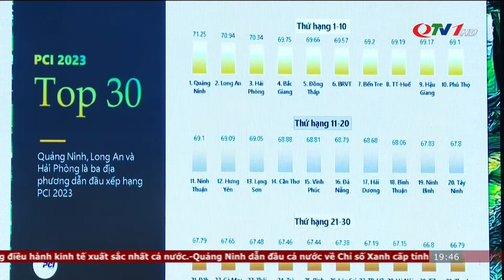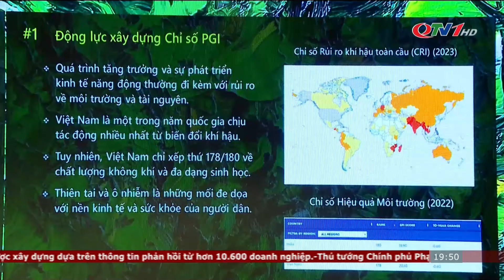Quảng Ninh lập kỷ lục 7 năm liên tiếp nhận Cúp quán quân PCI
Ngày 9/5, tại TP Hà Nội, Liên đoàn Thương mại và Công nghiệp Việt Nam (VCCI) phối hợp với Cơ quan Phát triển Quốc tế Hoa Kỳ (USAID) công bố Chỉ số năng lực cạnh tranh cấp tỉnh (PCI) và Chỉ số Xanh cấp tỉnh (PGI) 2023. Quảng Ninh tiếp tục là địa phương dẫn đầu Chỉ số PCI và Chỉ số PGI năm 2023; lập kỷ lục địa phương duy nhất cả nước có năm thứ 7 liên tiếp (từ 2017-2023) giữ vị trí Quán quân PCI và 11 năm liên tiếp trong nhóm 5 tỉnh, thành phố trực thuộc Trung ương có chất lượng điều hành kinh tế xuất sắc nhất cả nước.